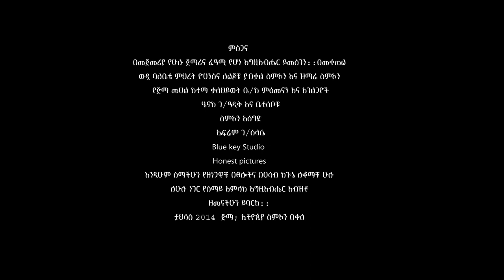" መኖሪያዬ " Gospel Singer Simon Bekele " ዘማሪ ስምኦን በቀለ " 2021/22/2014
" መኖሪያዬ " Gospel Singer Simon Bekele " ዘማሪ ስም
ስምኦን በቀለ " You will listen to morning slow prayer songs that bring around you to personal intimacy with God.
This channel shares Mezmur Ethiopian​ protestant​ songs specially we call spiritual songs (mezmur). (መዝሙር)
@Daniel Amdemichael @MESFIN GUTU OFFICIAL CHANNEL @Meskerem Getu @Ephrem Alemu Official @Ephrem Alemu Official @Eyerusalem Negiya Official channel @Mezmur Tube @MARSIL TV WORLDWIDE @Hanna Tekle Official @KalkidanTilahun Lily @Awtaru Kebede Ministry @Kingdom Sound @ካቦድ - Kabod Tube